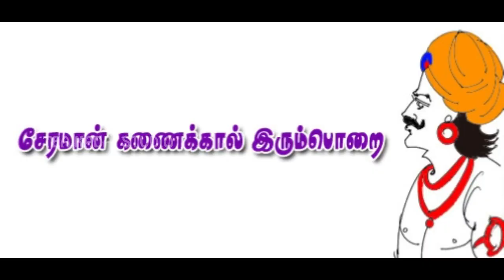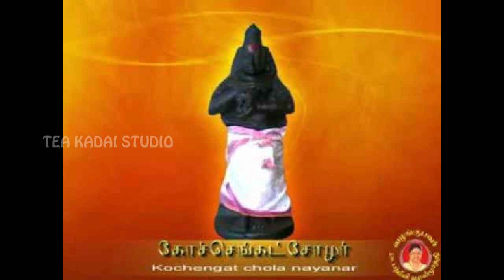Kopperuncholan | கோப்பெருஞ்சோழன் | கோச்செங்கணான் | Cholan Episode - 05 | Tea Kadai Studio